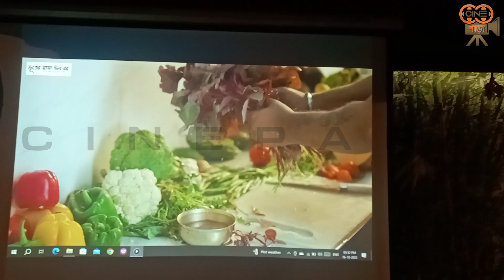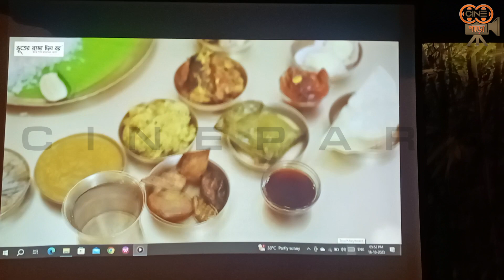'ভূতের রাজা দিল বর'-এর নতুন চমক|Bhooter Raja Dilo Bor|Celebrity|Exclusive|Cinepara